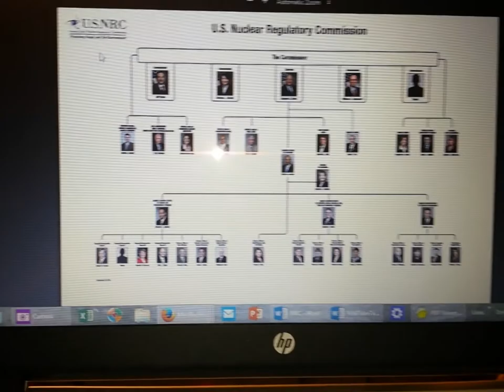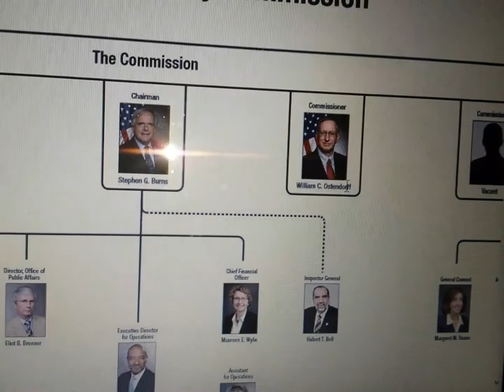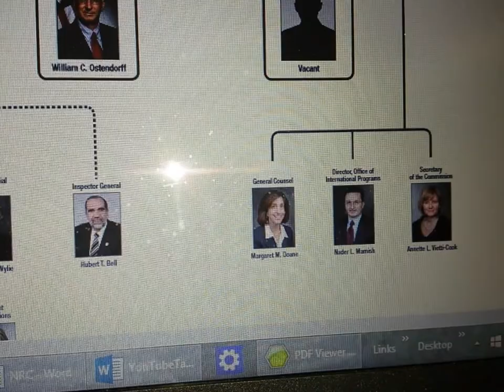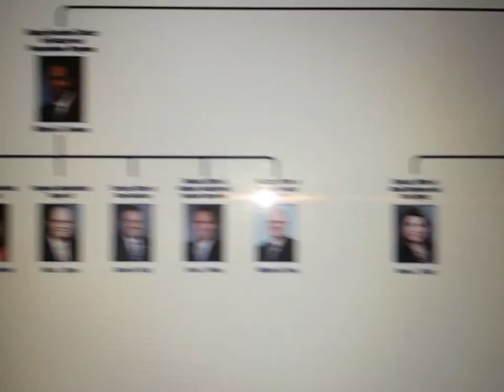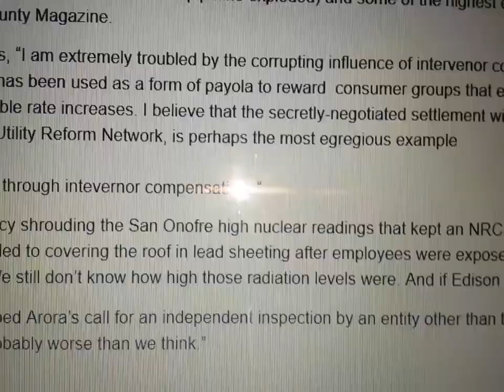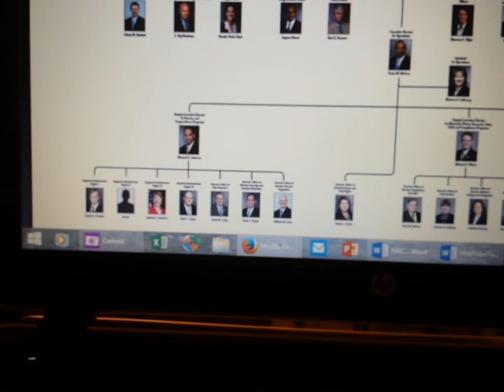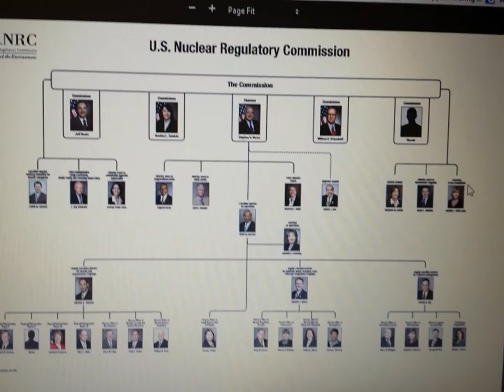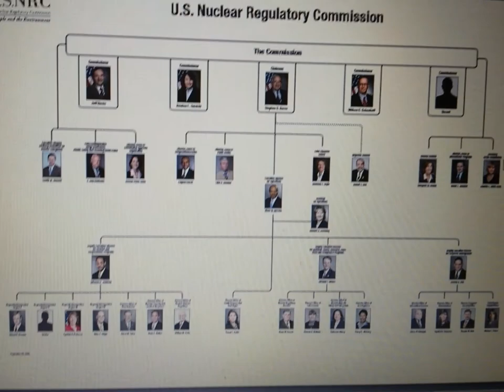Naming Names at the NRC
Radioactive equipment was found to be on both sides of the Interstate 5 Freeway next to San Onofre, to the point where the NRC inspectors refused to inspect the sites because there was too much radiation.

My questions  (and demand) is:  WHY DIDN'T THE NRC WARN THE RESIDENTS OF SOUTHERN CALIFORNIA THAT THERE WAS RADIATION SITTING ON BOTH SIDES OF THE FREEWAY?

Contact these rats at the NRC and demand they BEGIN to do their jobs and protect the American people.  WE NEED RESPONSIBILITY AND ACCOUNTABILITY.  WE NEED THEM TO STOP PROTECTING THE ABUSERS AND MURDERERS.

“Poisoned Power” written by John W. Gofman and Arthur R. Tamplin Rodale Press, 1971